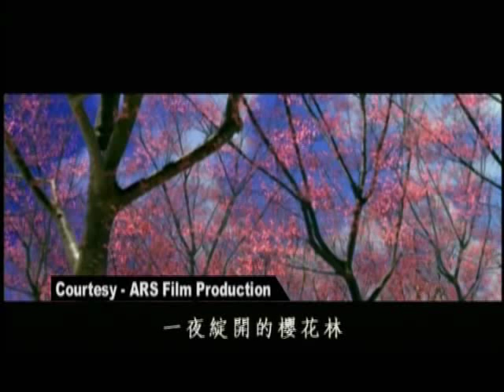1107 #92 In memorial of Mona Rudaw: Seediq Bale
It is a milestone in the history of the Taiwanese IPs. In the uprising against the Japanese colonial rule, several hundred locals in Paran Comm. were killed. Mona Rudaw, the Seediq who led the fight against Japanese, gave his life protecting his homeland and his people. A non-indigenous director, Wei Te-sheng, made a 5-minute movie trail 3 years ago on the event. Now let's go back to the history through the movie trail, Seediq Bale.